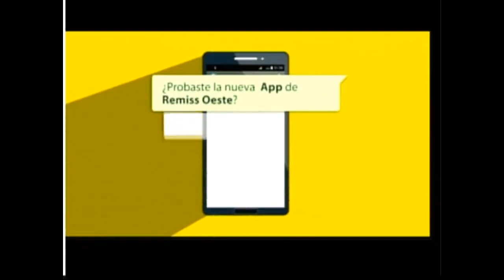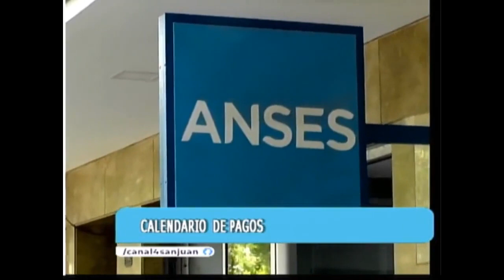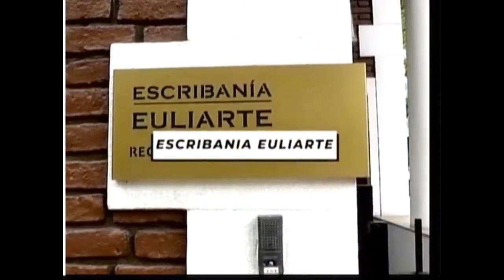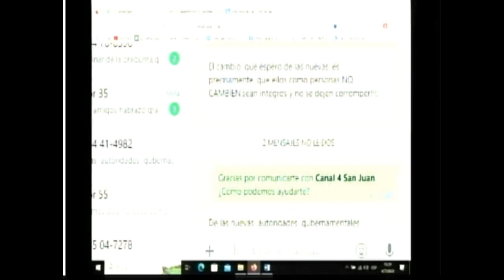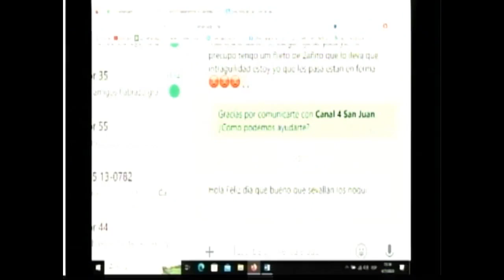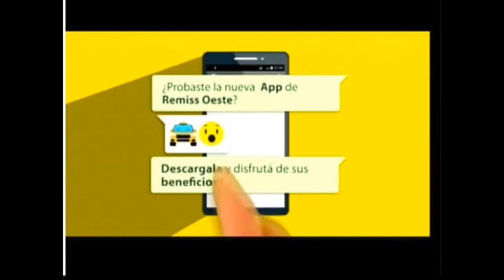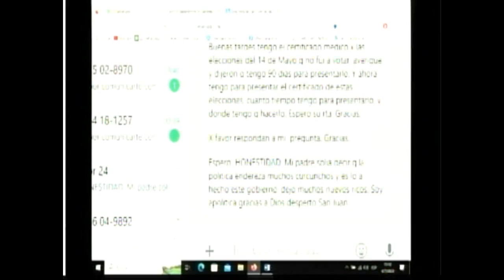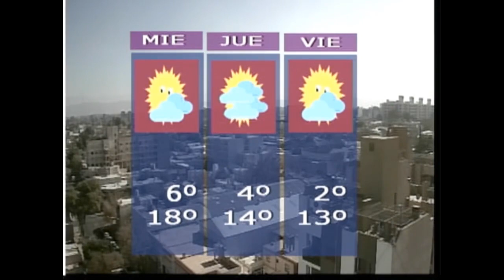Efecto Noticia 04JUL2023